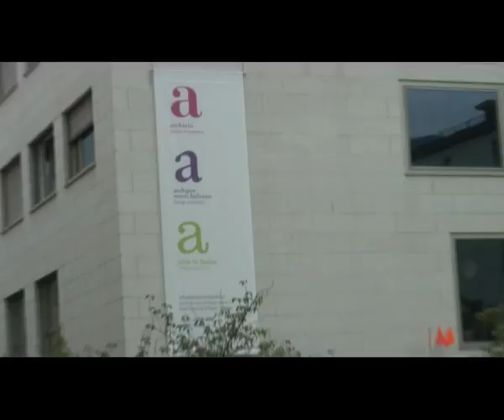Parallel Events to Manifesta 7 - Faculty of Design and Art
Three exhibitions by the Faculty of Design and Art of the Free University of Bozen - Bolzano in occasion of the parallel events to Manifesta 7